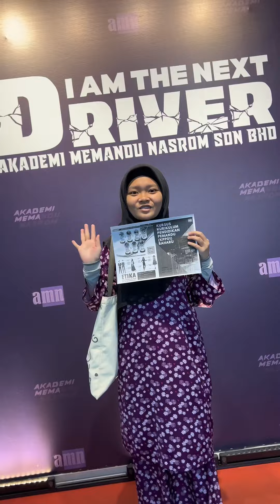You Are The Next Driver | KPP01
Gurau-gurau manja cikit takkan tak boleh hehehe😆

Korang rasa jumlah kesemua kelas memandu ni lama tak?

Bagi pendapat sikit😊